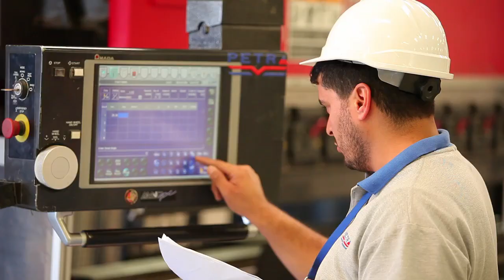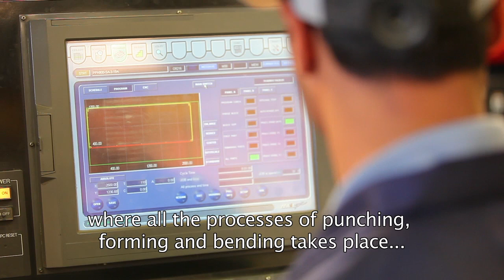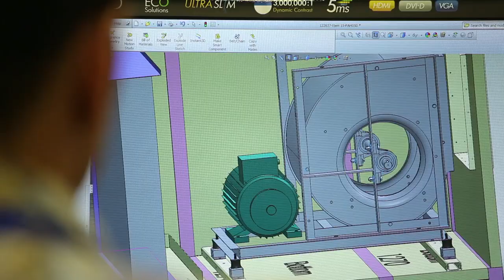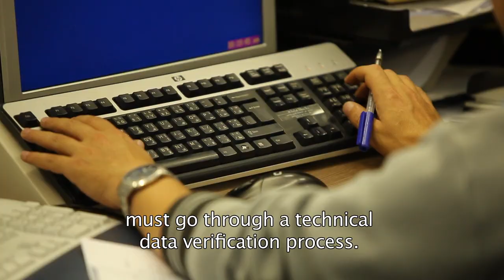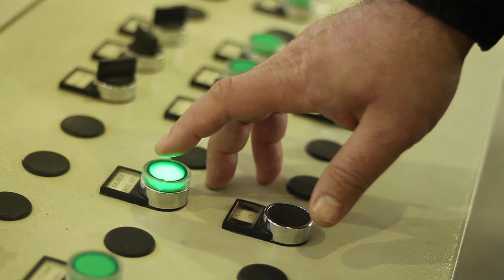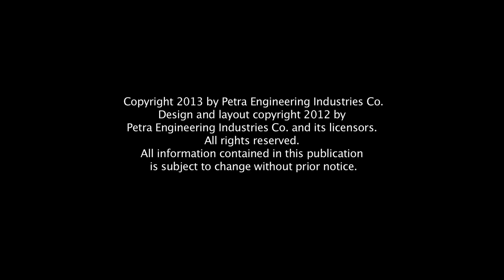Petra Engineering Industries Co. شركة بترا للصناعات الهندسية